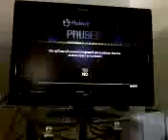Who Are You? - 5* - Rock Band 2 Expert Drums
First try of the day, and I know it sucks lol

Well, it's hard to see with the recording quality, but I absolutely hate playing on the tv, simply due to the nasty lag it has, and causes me to miss so many notes. 2 more vids with this tv then back to the old 28 incher lol